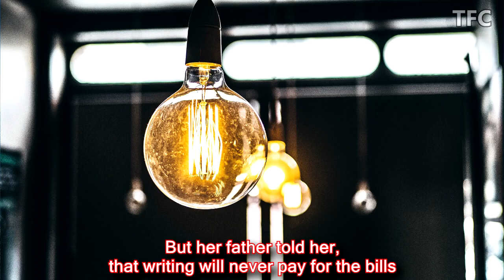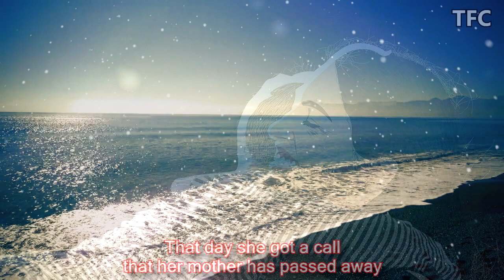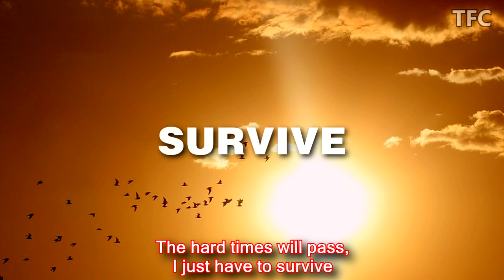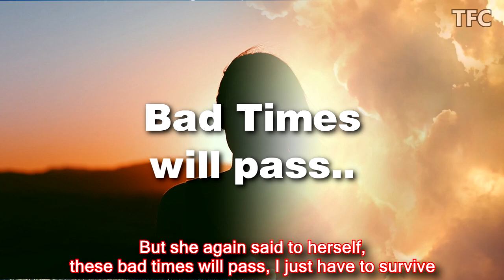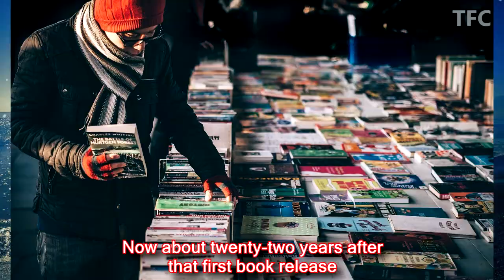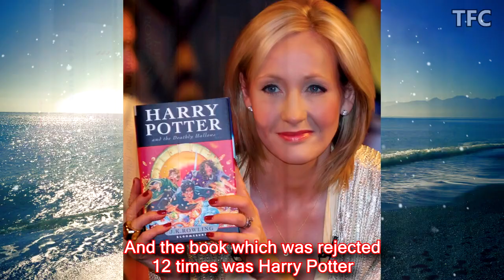SURVIVE THE HARD TIMES - Inspirational True Story (Motivational Video 2019) | JK Rowling | TFC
We all face good and bad times, true success is achieved when you survive the hard times. Our best motivational video that will inspire you to survive and face the hard times in your life.

We have just released a motivational book "The Singing Panda", check it out, i am sure the book will inspire and motivate you.
Amazon (India)
Amazon (US)
Amazon (UK)

Message of this video:
JK rowling biography
JK rowling life story
JK rowling motivational video

Life is not one long happy journey
We all face good and bad times
Success is about SURVIVING the hard times
When you feel all alone
Success is about STRIVING FORWARD
When things appear the hardest
Because who knows, when destiny will finally smile at you

Story based on: Joanne Rowling, better known as J. K. Rowling